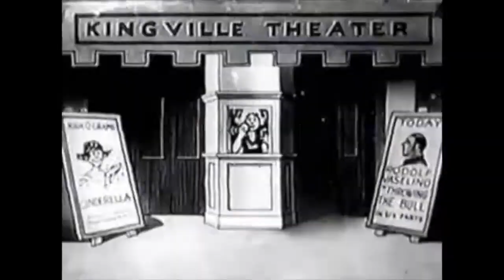Disney's Forgotten Film Vault 1922 Puss in Boots | Disney's Early Animation Journey Public Domain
The 1922 Puss in Boots by Walt Disney was part of his Laugh-O-Gram series, and although it wasn't exceptionally long compared to later animations, it was notable for its length at the time because early animations were often very short. Here’s why it might have felt "longer" compared to other animations or projects:
Walt Disney’s involvement with Puss in Boots occurred early in his career when he produced a short animated silent film in 1922 titled "Puss in Boots". This short film was created while Disney was running his first animation studio, Laugh-O-Gram Studio in Kansas City, Missouri. The Puss in Boots film from 1922 is not part of Disney's later, more famous works but is important in understanding his early career and the history of animation.
The character "Puss in Boots" is based on an old European fairy tale, popularized by French author Charles Perrault in 1697 as part of his book "Histoires ou contes du temps passé, avec des moralités" (or "Tales of Mother Goose"). The story features a clever, anthropomorphized cat who helps his master, a poor miller’s son, achieve wealth and status through cunning tricks.

As for the 1922 version of Puss in Boots, it refers to a silent film adaptation of the classic tale. It was produced by the Laugh-O-Gram Studio, which was founded by Walt Disney in Kansas City, Missouri. This version is notable for being one of the early animations by Disney before he moved to Hollywood and eventually created the Disney empire.

1. Storytelling Complexity:
Puss in Boots is based on a fairy tale with multiple events, including the clever schemes of the cat, his interactions with various characters (like the king and ogre), and the transformation of his master’s fortunes. This type of story requires more plot development than simpler tales.
Early animations, especially those produced by Laugh-O-Gram, tended to adapt these complex stories. The goal was to entertain through whimsical and comedic sequences, which took time to unfold.
2. Disney’s Experimentation:
Disney was experimenting with narrative length and animation techniques during his Laugh-O-Gram period. While many early animated shorts were just a few minutes long, Disney was exploring how to tell longer, more intricate stories. This was part of his desire to elevate animation beyond just simple gags and jokes, which were common at the time.
He was laying the groundwork for what would become his hallmark: blending narrative depth with animation.
3. Silent Film Era Timing:
In the 1920s, short films (including animated shorts) were often longer than those in the later sound era, sometimes running for 10 to 20 minutes. Puss in Boots might have seemed longer by comparison to modern animated shorts, which are often designed to be quick and fast-paced.
As there was no spoken dialogue, visual gags and slower pacing were used to fully communicate the plot to the audience, adding to the perceived length.
4. Limited Production Capabilities:
Animation in the 1920s was a laborious process. Even short films took significant time to produce, and directors would often stretch out scenes to fill time or create a more cohesive narrative flow. This can give the impression of longer animations, even if the actual runtime wasn’t very long.
5. Focus on Fairy Tales:
Disney and his team at Laugh-O-Gram focused heavily on fairy tales, which have multiple plot points, unlike simple joke-based or gag cartoons. This required a longer format to stay true to the story and entertain the audience with the cat's cleverness and tricks.
Overall, Puss in Boots was part of Disney's attempt to push the boundaries of what animated storytelling could be, experimenting with a more detailed and extended narrative format even before his more famous full-length features.